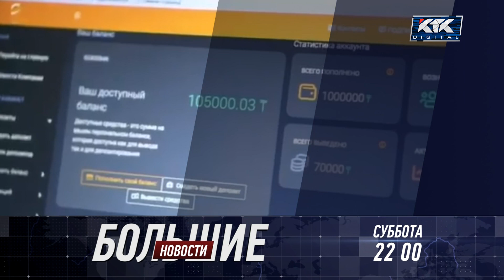Большие новости / 12 декабря 22:00 / анонс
Ковид новогодний! Зачем Минздрав перенес прогноз второй волны коронавируса? Почему в каждом городе свои карантинные правила и когда начнут вакцинировать людей?
Бедные миллионеры! С кого вкладчики ломбардов-мошенников теперь требуют деньги? Зачем казахстанцы доверяют финансовым пирамидам и накажут ли всех аферистов?
На три буквы! Когда в Казахстане закроют все КСК? Отчего буксует жилищная реформа, а люди не хотят идти в управдомы?